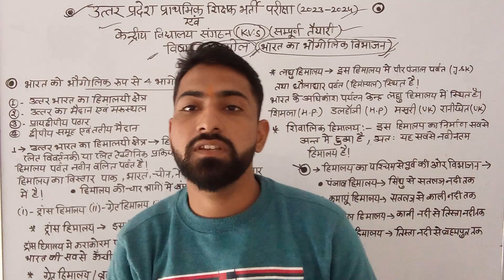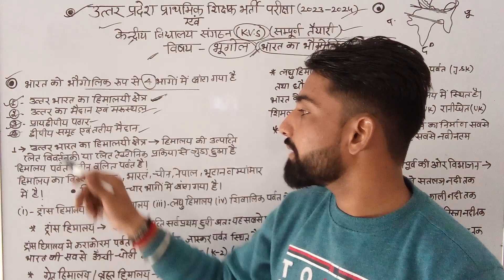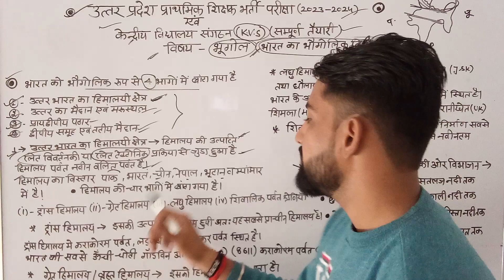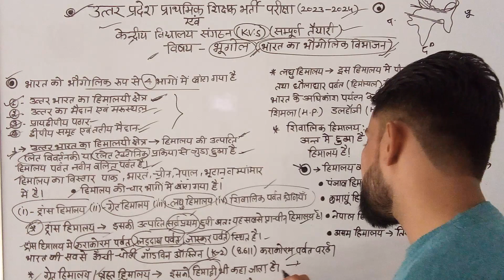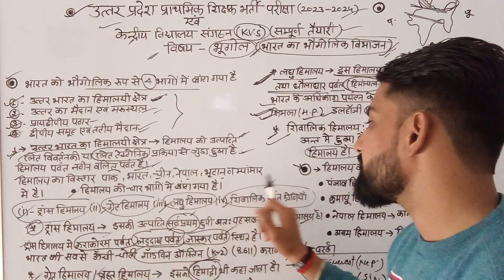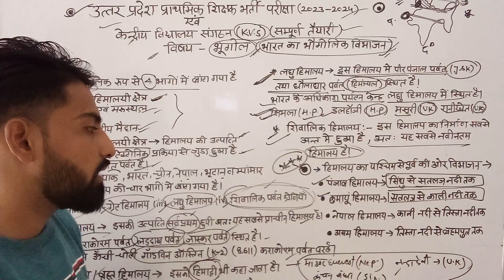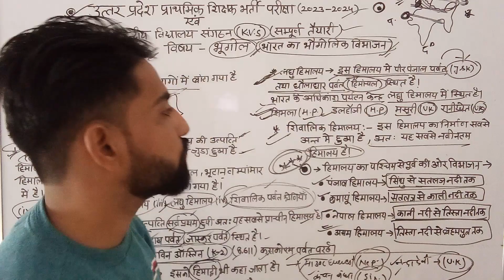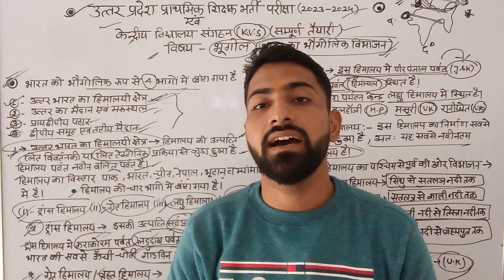KVS 2022 | SUPERTET 2023 | geography by Shivam sir class - 2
science for सुपरटेट and kvs (कोशिका एवं मानव अंग तंत्र ) super_tet kvs ctet सारे questions यहीं